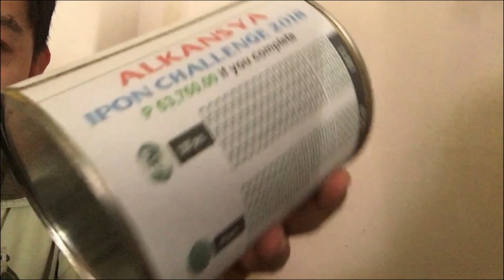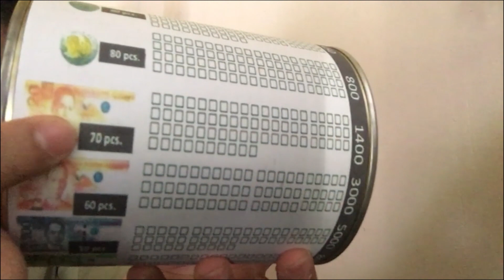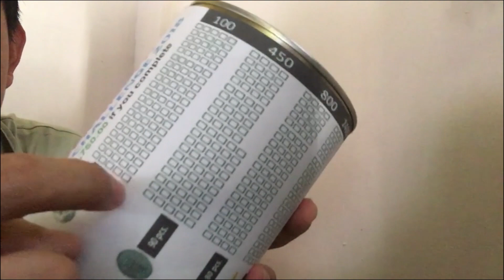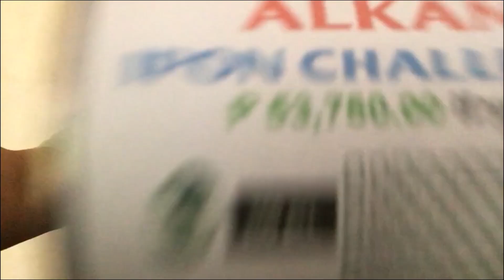ALKANSYA IPON CHALLENGE 2018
I'll take the challenge!
Lets see if i can reach the suggested amount ( P53,750.OO ) in just a year!

Videos: Techs, Gadgets, Life of a Teacher and "Every-Other" Day Vlog!

                  Supremo 4K Action Cam
                  Sony Point and Shoot  Cybershot W830
Software:   Adobe Premiere Pro
                  Splice (for Iphone Vids)